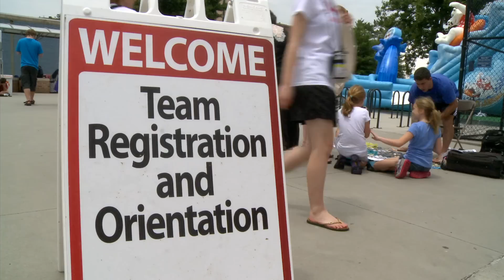Registration DI Style at 2012 Global Finals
When creative kids from around the globe check-in at the world's largest creative problem solving tournament, they make it a party.